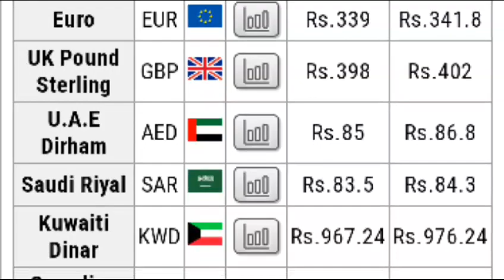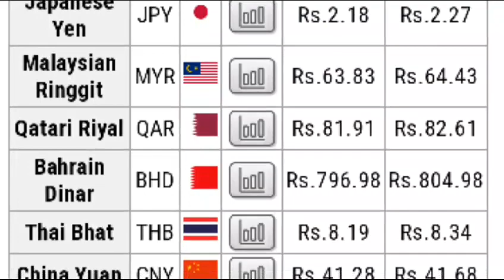Dollar Rate Update Today | Currency Exchange Rate | Gold Rate Update | 26 August 2023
dollar rate update
currency exchange rate update
gold rate update
silver rate update
dollar rate update
riyal
dirham
euro
pound rate update